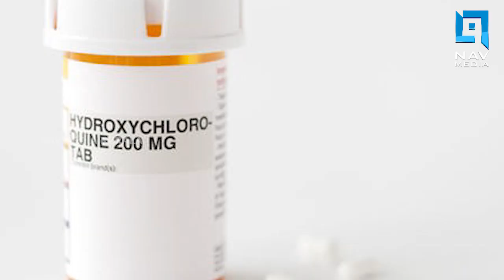കൊറോണ പ്രതിരോധമരുന്നിനായി മോദിയോട് അപേക്ഷിച്ച് ട്രംപ്.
കൊറോണ പ്രതിരോധമരുന്നിനായി മോദിയോട് അപേക്ഷിച്ച് ട്രംപ്. ആവശ്യപ്പെട്ടത് ഹൈഡ്രോക്‌സി ക്ലോറോക്വിന്‍ ഗുളിക